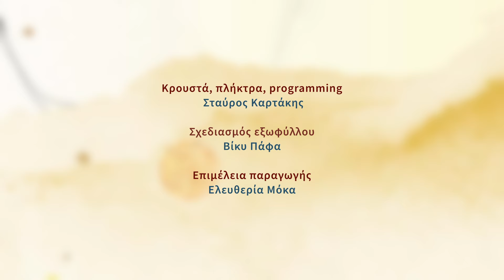Λάχανα και Χάχανα - Τα Μαγικά Κουμπάκια (Official Lyric Video)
Τα Hahana Kids και ο Τάσος Ιωαννίδης, σε συνεργασία με την Παιδική Χορωδία Σπύρου Λάμπρου, παρουσιάζουν το "Τα Μαγικά Κουμπάκια" από το άλμπουμ "Λάχανα και Χάχανα - Ο Καλός Μου Εαυτός".

🎵 Ακούστε το άλμπουμ "Λάχανα και Χάχανα - Ο Καλός Μου Εαυτός" στην ψηφιακή πλατφόρμα της αρεσκείας σας

► Ακούστε το album "Λάχανα και Χάχανα - Ο Καλός Μου Εαυτός" στο Spotify

➪ Δείτε στο YouTube τη λίστα με όλα τα βίντεο από το άλμπουμ "Λάχανα και Χάχανα - Ο Καλός Μου Εαυτός"

Κάθε Σάββατο στις 9:00 από τη συχνότητα της ΕΡΤ2, Λάχανα και Χάχανα "Κλίκ Στη Λαχανοχαχανοχώρα".

► Λάχανα και Χάχανα - Τα Μαγικά Κουμπάκια
Ερμηνευτής:  @PedikiHorodiaSpirouLambrou
Διασκευή: Τάσος Ιωαννίδης
Στίχοι: Τάσος Ιωαννίδης
Ενορχήστρωση: Σταύρος Καρτάκης

Κρουστά, Πλήκτρα, Programming: Σταύρος Καρτάκης
Σχεδιασμός εξωφύλλου: Βίκυ Πάφα
Επιμέλεια Παραγωγής: Ελευθερία Μόκα

ΣΤΙΧΟΙ

Απαλά στα δυο φρυδάκια μου χτυπώ
Και αυτό που τώρα νιώθω, έχω μέσα μου ένα πόθο
Να το βγάλω να το ρίξω στο γιαλό

Ταπ ταπ ταπ και στους κροτάφους μου χτυπώ
Τώρα κάτω απ΄ τα ματάκια μαγικά είναι τα κουμπάκια
Μαγικά είναι τα κουμπάκια που πατώ

Απαλά στο μουστακάκι μου χτυπώ
Και το στρίβω να το κάνω μυτερό
Τώρα κάτω από τα χείλια και φιλάκια στέλνω χίλια
Στ’ αγγελάκια που κρατούν το ουρανό

Απαλά τα στήθια μου γρονθοχτυπώ
Γοριλάκι μοιάζω να’ μαι χαρωπό
Τώρα κάτω απ’ τις μασχάλες κάνω δυο μικρές γαργάλες
Αγκαλιάζομαι, μου λέω σ’ αγαπώ

Μιαν ανάσα παίρνω μέσα μου βαθιά (εισπνοή και εκπνοή)
Κι άλλη μία τώρα ακόμα πιο βαθιά (εισπνοή και εκπνοή)
Τώρα νιώθω μια χαρά και πετάω απ’ τη χαρά
Κι άμα θες το πάμε άλλη μια φορά.

Ταπ, ταπ, ταπ, ταπ
Χέι-Χέι!!!

Lahana Ke Hahana - Ta Magika Koumbakia (Official Lyric Video)